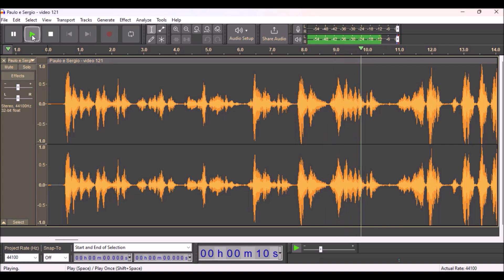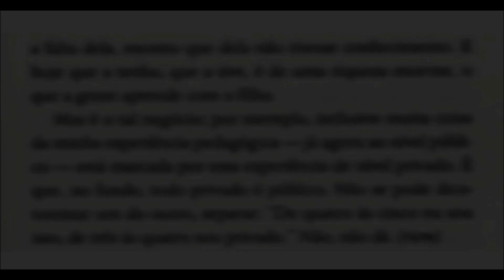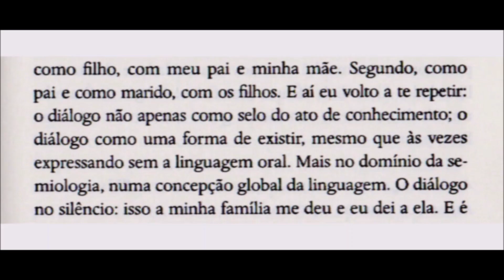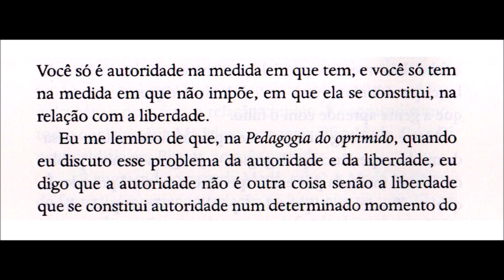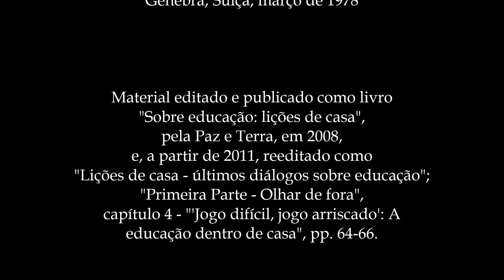L6-14 - A chave é mesmo o diálogo. E, "no fundo, todo privado é público"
Para Paulo Freire, o diálogo é fundamental. Ele comenta que essa ênfase não é pura teoria, mas vem da sua prática. “Primeiro como filho, com meu pai e  minha mãe. Segundo, como pai e como marido, com os filhos.” Paulo diz que não se lembra de ter dito a nenhum deles, jamais: “Não se faz isso porque não quero. Jamais. Eu sempre disse ‘Não se faz isso porque, fazendo-se, é possível que se tenha isto, isto, isto, como consequência’.” Por isso, afirma, “eu não precisei vir proclamar uma autoridade”. E argumenta: “Você só é autoridade na medida em que tem, e você só tem na medida em que não impõe, em que ela se constitui, na relação com a liberdade.” Mas Paulo não fica só nisso, não. Tem mais.